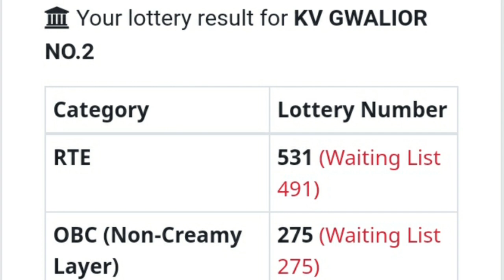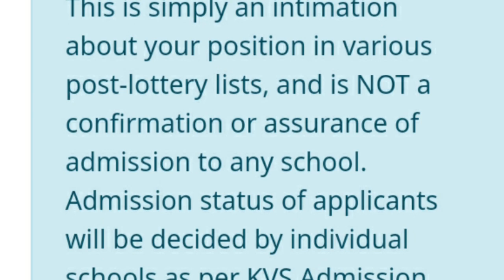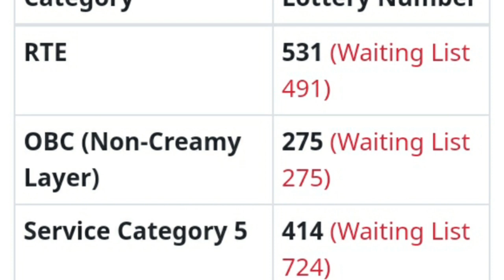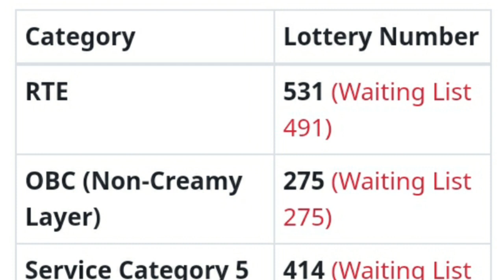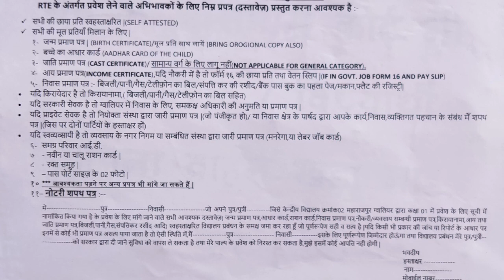Kvs admission class 1 2022 23 || Kvs admission 2022 23 waiting means || kvsclass 1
kendriya vidyalaya class 1
Admission list kaise check kare

Self attested Documents Required for Admission
 1) Form filled copy
2) 2 Passport size photo
3)Address proof
4)Aadhar card
5) Birth certificate
6)blood group
7) Cast Certificate
8)Ration card
9)Any other documents asked by particular school
** Original documents Required for Varification KVS admission list kaise check kare
KVS admission lottery result live
kvs admission list download kvs lottery result download
kendriya vidyalaya admission list 2022 23 Kvs admission 2022 23
Kenderya vidhyala Class 1 lottery live
how to download kvs class 1 lottery result how to check kvs lottery result class 1
kvs admission list class 1 2022
Kvs admission class 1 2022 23 Technicalxyz
Kvs class 1 live
kendriya vidyalaya admission class 1
kendriya vidyalaya admission list kaise check kare
kendriya vidyalaya admission documents required kendriya vidyalaya admission class 1 lottery result